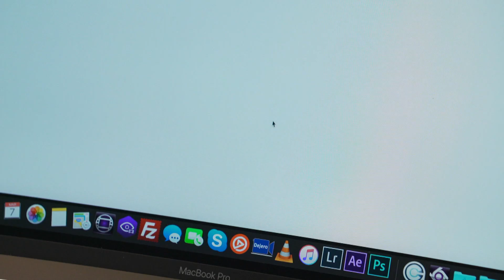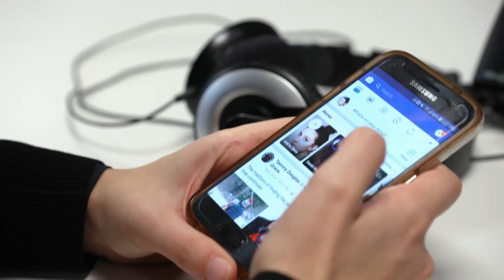Facebook head Mark Zuckerberg’s privacy-first claims get a reality check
Facebook head Mark Zuckerberg says his platform will shift its focus to privacy. We talk to industry experts to give those claims a reality check.